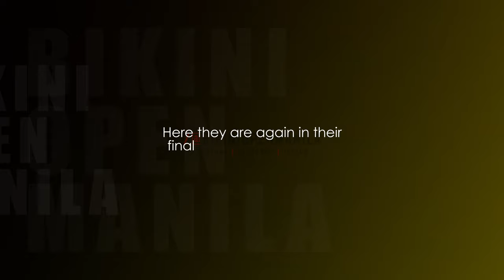Summer Bodies Quest 2024, 12th Elimination - All-Stars Sportswear Segment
The hunks and babes in the 12th and last elimination of 'Summer Bodies Quest 2024' in their all-stars sportswear.